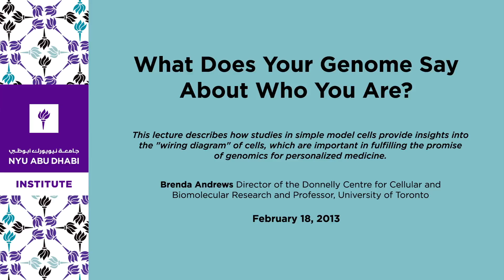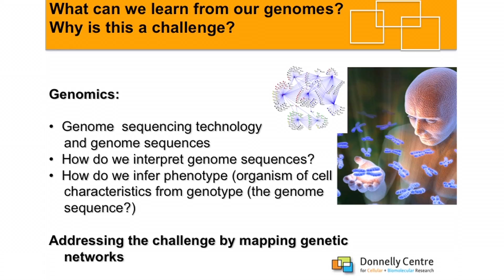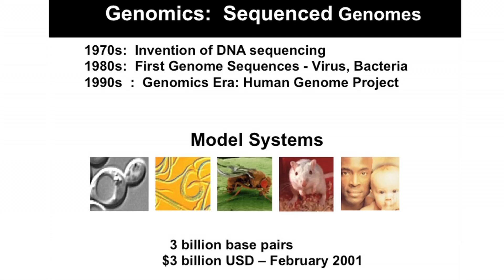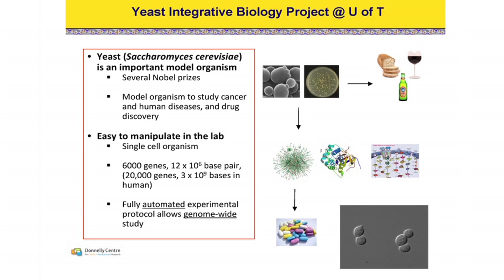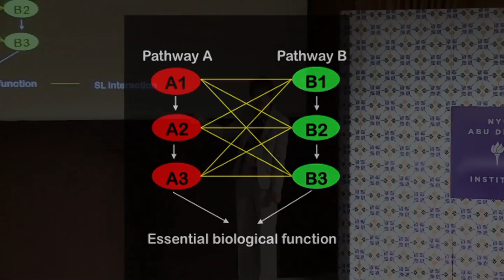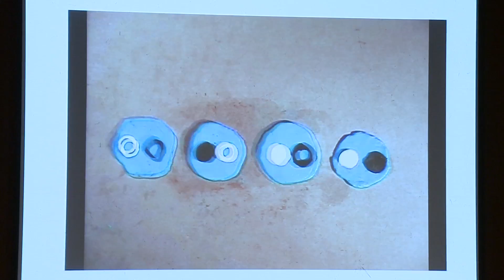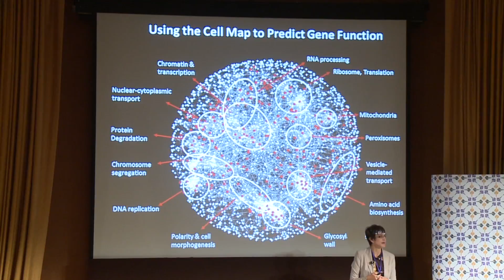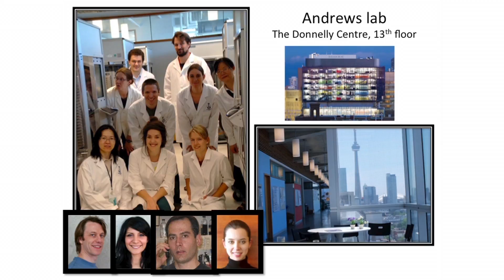What Does Your Genome Say About Who You Are?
Genome sequencing projects have revealed the massive catalogue of genes in a variety of organisms, from simple organisms to man. Biologists are faced with a major challenge as they confront this embarrassment of riches: how to assign functions to thousands of uncharacterized genes and how to use this information to identify genes that work together to produce healthy or diseased cells and organisms. This lecture describes how studies in simple model cells provide insights into the "wiring diagram" of cells, which are important in fulfilling the promise of genomics for personalized medicine.

Brenda Andrews
Director of the Donnelly Centre for Cellular and Biomolecular Research and Professor, University of Toronto